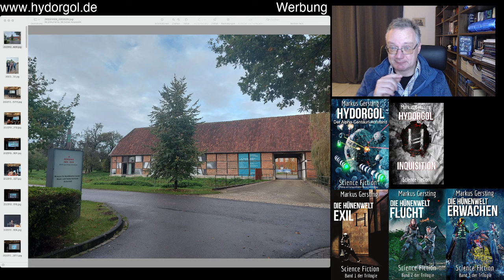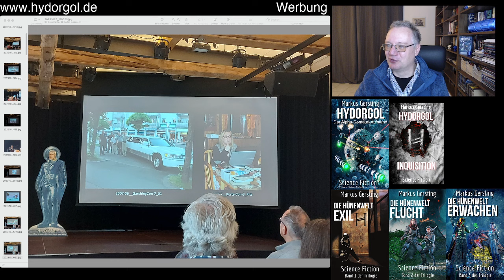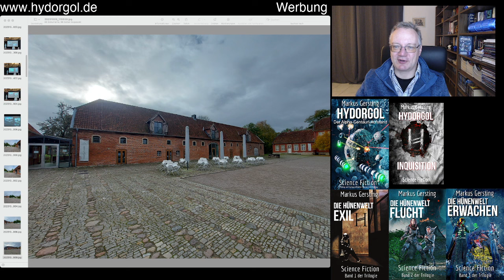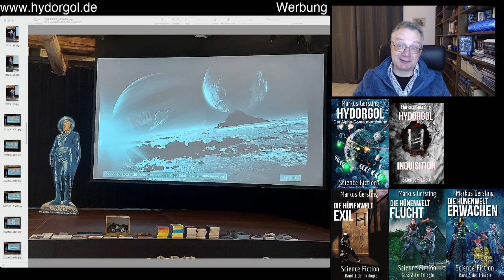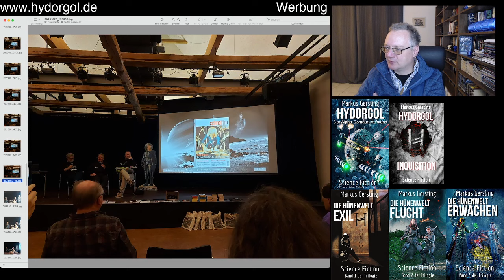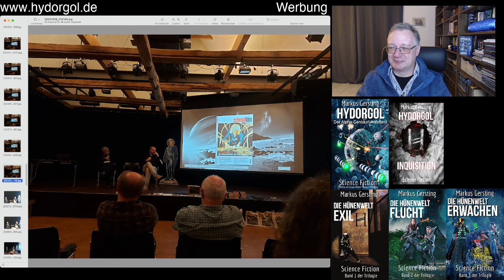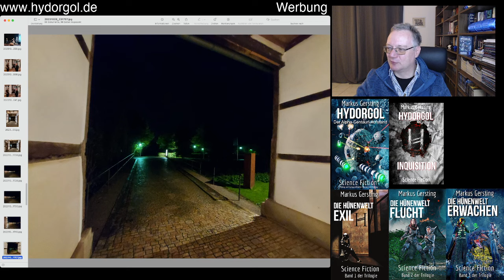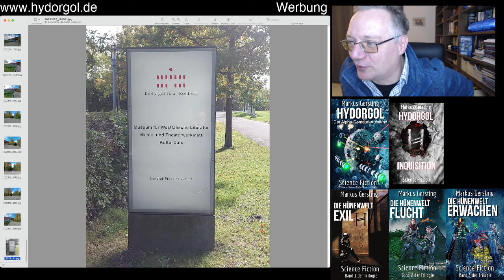Auf eine Teelänge | PR3245 | TCE-JUBI-CON | FAN-Film "Atlan - Der Einsame der Zeit"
Auf eine Teelänge
* PR3245
* TCE-JUBI-CON 30 Jahre im Haus Nottbeck
* FAN-Film "Atlan - Der Einsame der Zeit"

00:00 Moin, Moin
00:52 PR3245
01:57 TCE-JUBI-CON
12:30 Haus Nottbeck
15:52 Sven Papenbrock
17:15 Norbert Fiks Fantastische Welten
17:49 Robert Corvus DUNE
20:04 Norbert Mertens Coverbilder
22:49 Der FAN--Film
38:35 Haus Nottbeck bei Nacht
39:57 Die CON-Tüte
41:00 Morgenspaziergang
42:09 Hartmut Kaspers
43:55 Haus Nottbeck im Sonnenschein
46:00 Resümee & sonst so ...